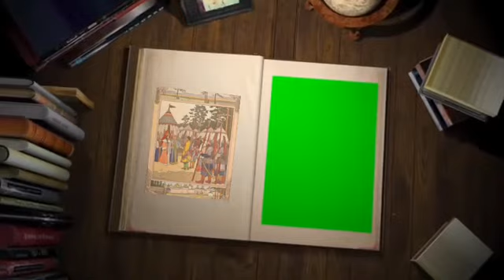HADITHI YA KIRUSI(RUSSIA) HUTOJUTA KUITAZAMA part 1 THE STORY OF MARIA MORVENA (SWAHILI VERSION)#1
i really love the story thus the aim was to share it with swahili speaking countries

Translated by HUSEIN ABDUL-RAZAK

idara ya uchapishaji "Rudunga" Moscow

shirika la huduma za maktaba